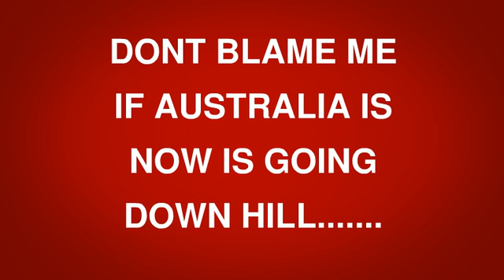Not My Fault - I Voted Labor!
When all goes wrong and we lose our AAA Credit Rating. Housing Interest Goes Up and the Boat People Keep on coming...don't blame me...I voted Labor!